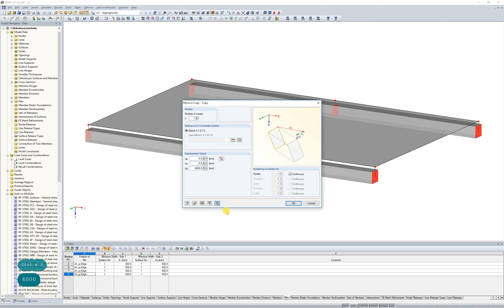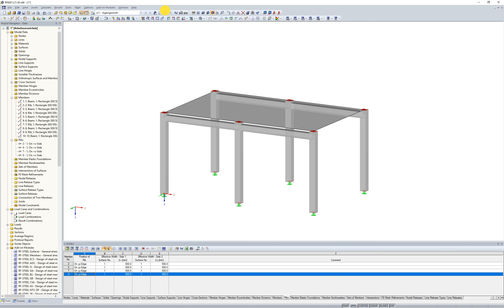[EN] [EN] FAQ 003257 | Как исправить ошибку № 1663, связанную с отсутствием входа в ребро стержня...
Вопрос:
Как можно исправить ошибку № 1663, связанную с отсутствием записи ребра в определении стержня?

Ответ:
В программе RFEM доступны ребристые стержни для моделирования прогонных балок, ребер и тавровых балок. Эти несущие конструктивные элементы всегда состоят из плоского сечения плиты и несущего сечения, расположенного внецентренно по отношению к плите. Наряду с заданием внецентренного опорного сечения, ребро объединяет в себе весь блок, состоящий из плоского сечения пластины и опорного сечения в форме стержня, с результатами внутренних сил, зависящих от полезной ширины плиты для весь пакет.

→ Моделирование и определение внутренних сил прогонов, ребер и тавров

Сообщение об ошибке № 1663 появляется в случае, если имеется хотя бы один стержень с типом стержня «Ребро», который нельзя присвоить присоединенной поверхности. Данная ситуация может быть вызвана процессом копирования с дополнительной возможностью создания новых стержней между исходными узлами и вновь созданными узлами на основе стержня шаблона с определением ребра.

В этом случае необходимо изменить тип стержня с «Ребром» на «Балка».